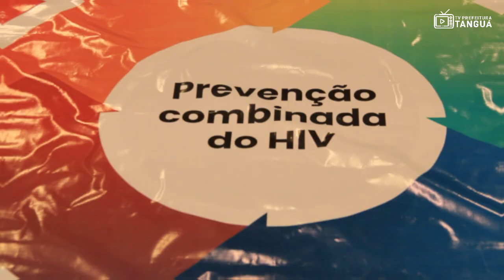EDUCAÇÃO E ORIENTAÇÃO EM SAÚDE SEXUAL 📖🚀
Visando promover educação em saúde sexual para os jovens, a prefeitura de Tanguá começou a percorrer, inicialmente, as escolas de Ensino Médio do município. Levar comunicação e conscientização aos jovens é evitar uma série de reflexos sociais no futuro.